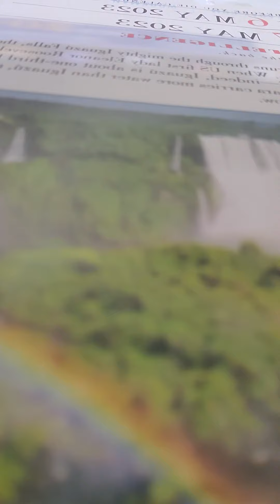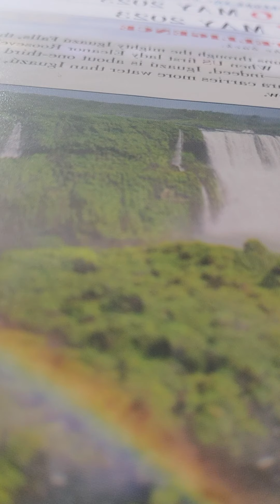psalm 92 nkjv